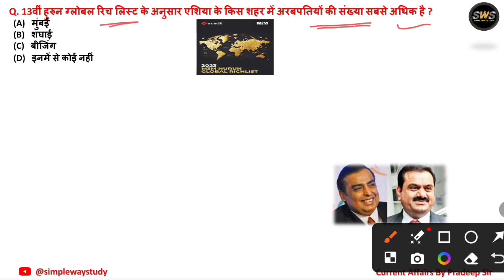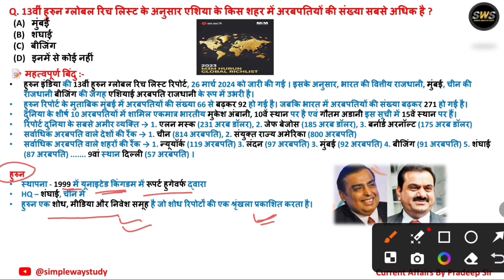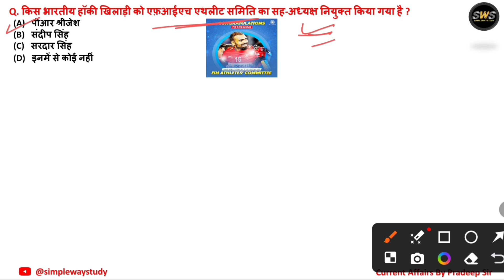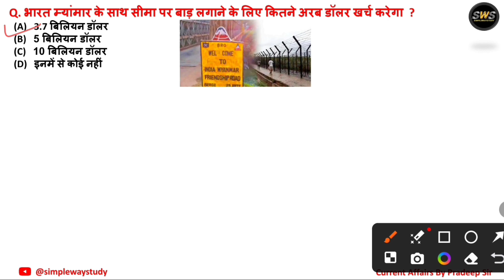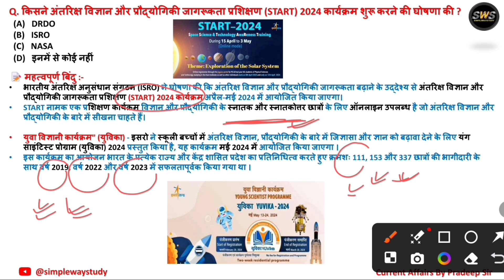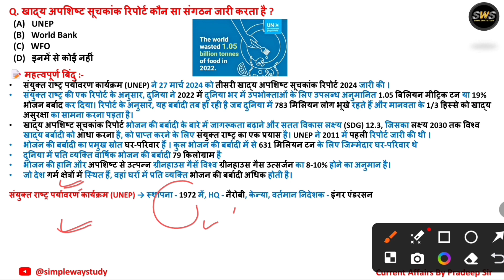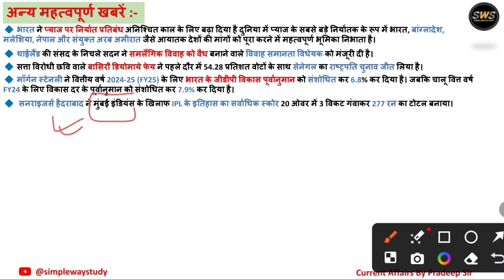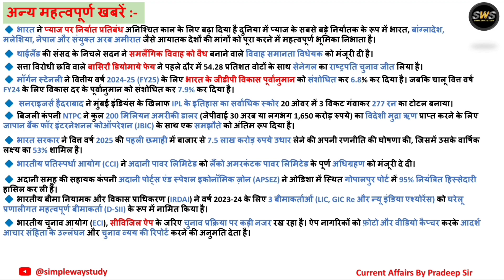29 March 2024 Current Affairs | Daily Current Affairs | Current Affairs in Hindi | By Pradeep Sir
29 March 2024 Current Affairs | Daily Current Affairs | Current Affairs in Hindi | By Pradeep Sir

29 March Current Affairs 2024
29 March Current Affairs 2024
29 March 2024 Current Affairs
Daily Current Affairs in Hindi
Today most important Current Affairs
Current Affairs today
March month current affairs in hindi
March month most important current affairs